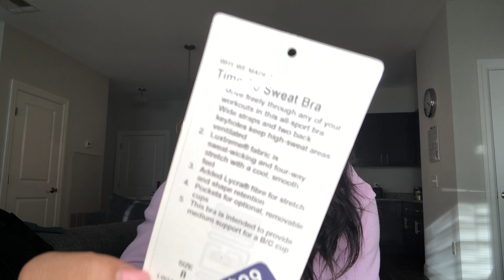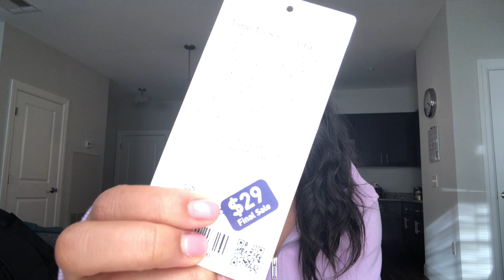HOW TO SAVE MONEY AT LULULEMON | DISCOUNT TIPS AND TRICKS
Here are my tips on how I have gotten Lululemon items at sale prices!

TIMESTAMPS
3:26 - What You Should Know about Shopping at Lululemon
9:00 - My Top 4 Ways I Save
15:00 - We Made Too Much Section Breakdown